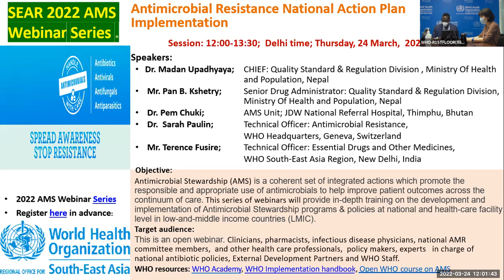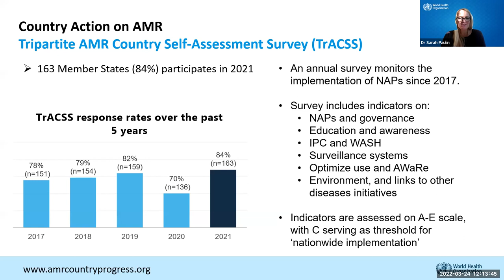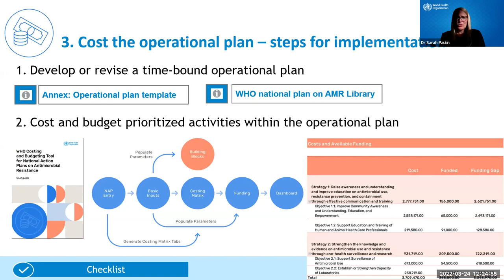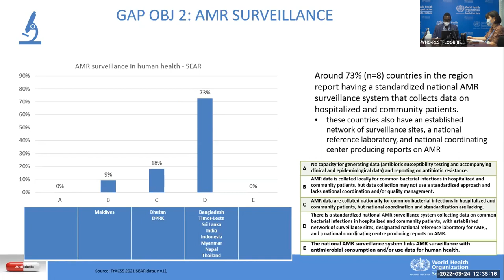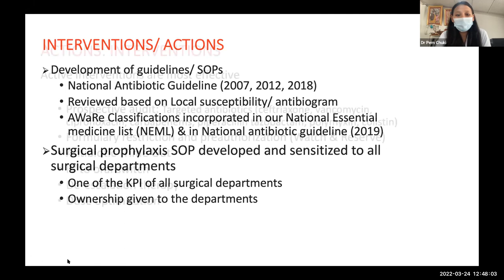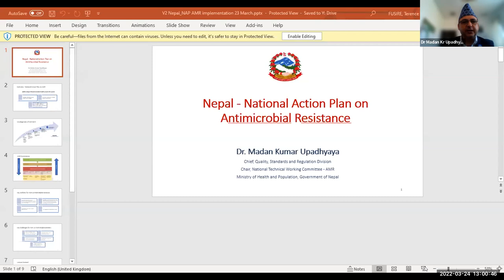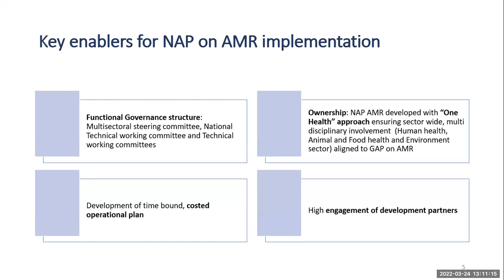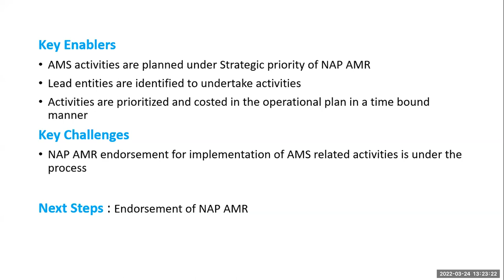Antimicrobial Resistance National Action Plan Implementation